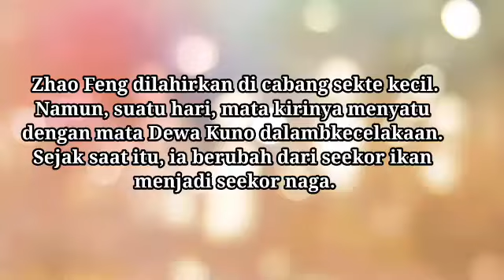Alur Cerita Donghua King of Gods PART 73